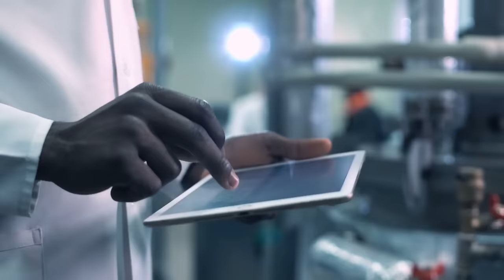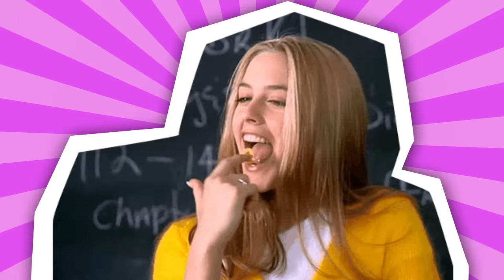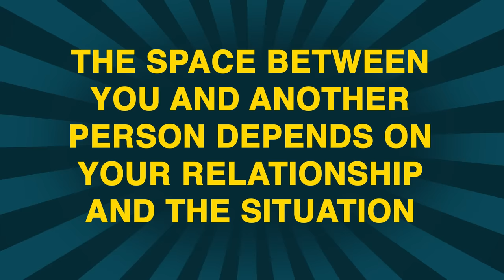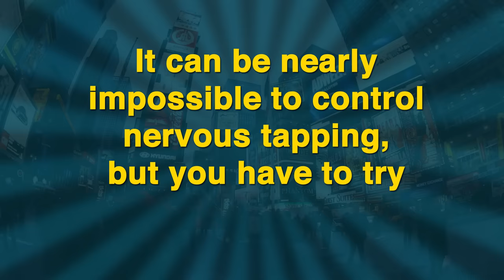12 Things That Ruin a First Impression Immediately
Scientists have proven that we form our first impression about someone within the first 7 seconds of meeting them, and 55% of the first impression is based on appearance. Pay attention to 12 common things you should avoid not to ruin the first impression.
In his research, psychologist William F. Chaplin found that people with a weak handshake are instantly judged as being shy, anxious, uninterested, or even completely incompetent.
If you place your hands on the table, don’t squeeze them too tight or lay them flat with your palms down. This makes people feel like you want to control them. Also, don’t forget about the role that culture plays here.
A 2007 study showed that people who maintain eye contact during a conversation are often seen as more confident, attentive, intelligent, and trustworthy.  Try not to focus the conversation only on yourself and your issues. It’s always a good idea to be attentive to your conversation partner.
Tapping can indicate nervousness, irritation, or impatience. People might even think that you’re purposely trying to irritate others or draw attention to yourself. And while cracking your knuckles can help relieve stress, it’s one of the most annoying sounds according to a survey by The New York Times.
A study from the University of Essex showed that even just having one’s phone on the table next to them reduces a conversation’s quality and the participants’ engagement. So leave it in your bag or in your pocket.
Running late to a meeting with people you don’t know or have a formal relationship with will shed a guaranteed negative light on you. You’ll seem like an unreliable and unorganized person that doesn’t respect people enough to value their time.

TIMESTAMPS
A weak handshake 0:38
Keeping your hands in the wrong position 1:25
Chewing gum 2:15
Avoiding eye-contact 3:01
Playing with your hair 3:41
Picking the wrong conversation topics 4:25
Invading someone’s personal space 5:07
Making distracting noises 5:49
Constantly checking your phone 6:34
Forgetting people’s names 7:23
Being late 8:00
The wrong attire 8:47

SUMMARY
-If you wanna give the right impression of confidence and capability, remember to grip the other person’s hand firmly and for no longer than 2 seconds.
-Put your hands on your lap if you want, but never keep them in your pockets because this gives the impression that you’re hiding something.
-Chewing on gum makes you look immature, self-centered, and somewhat low-brow.
-Don't be afraid to lock eyes with another person from time to time instead of constantly looking around, especially when you meet them for the first time.
-If you tend to play with your hair when you’re nervous, try to kick this habit, you could be sending them the wrong message.
-Play it safe and avoid the general “taboo” topics out there. They include health problems, money, religion, politics, or personal problems and complaints.
-When it comes to meeting someone for the first time, keep a minimum of 4 feet between the two of you.
-It can be nearly impossible to control nervous tapping, but you have to try, especially during important meetings or presentations.
-Even if you’re just checking the time on your screen, it comes off as extremely impolite when you do it during a conversation.
-Immediately repeate someone’s name after you’ve been introduced. In case you forget the name, just play it cool and try to avoid using phrases where you have to name the other person.
-Leave your house in enough time so that you don’t have to run to your meeting. You’ll be all disheveled and unfocused, and that looks bad too.
-If you’re meeting somebody for the very first time, again, especially in more formal situations, try to be conservative in your choice of clothing, be polished, and don’t use heavy perfume or tons of makeup.